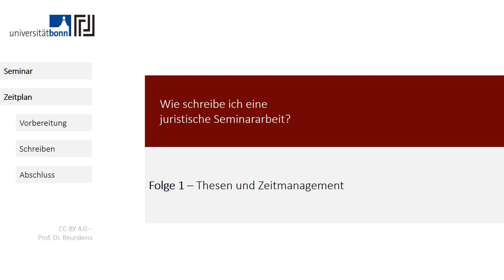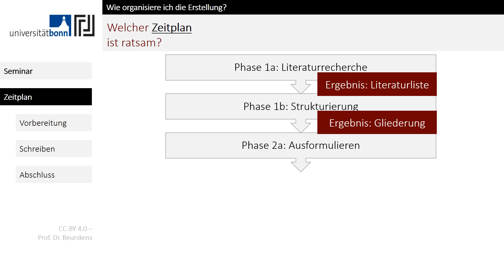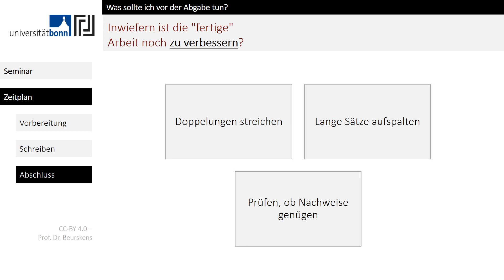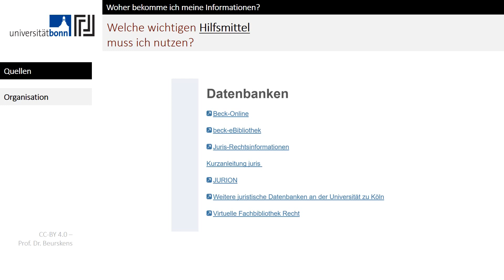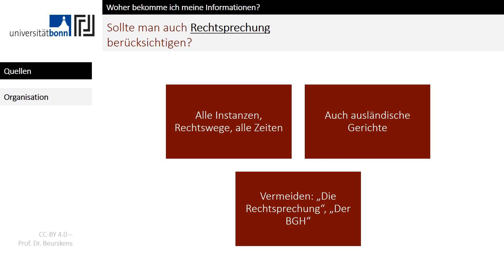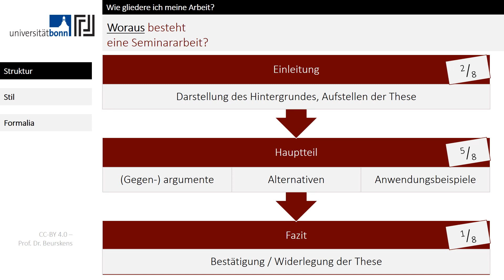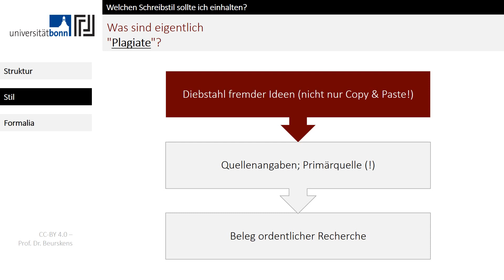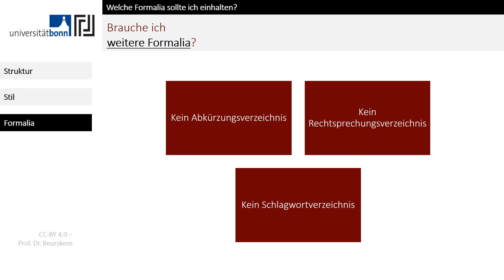Juristische Seminararbeit schreiben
) Wie schreibe ich eine juristische Seminararbeit? Diese Frage wird im folgenden Video ausführlich beantwortet. Erfahren Sie das Wichtigste über Zeitmanagement, Recherche und die Organisation des Schreibens.

Dieses Video wurde von einem anderen YouTube-Nutzer erstellt und durch die Lizenz CC-BY für die Wiederverwendung zugelassen. Der Kanal des Nutzers ist: